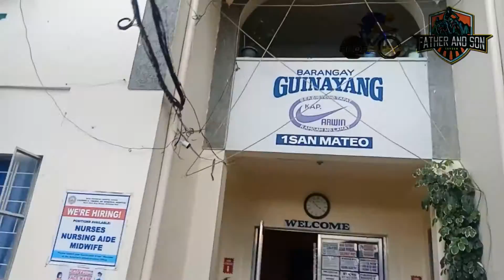Bike on delivery Part6 / street foods!! San Mateo, Rizal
Delivery of fishballs, squid balls, turon etc to San Mateo, Rizal..
Nakapadyak na habang nag hahanapbuhay!